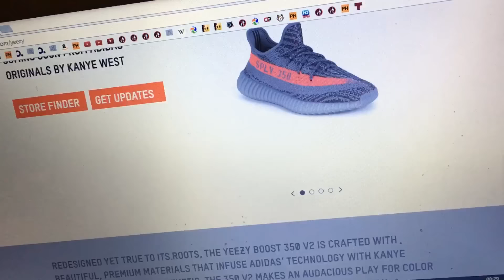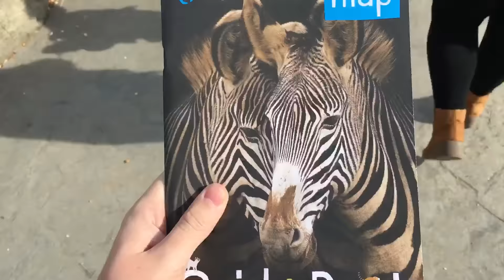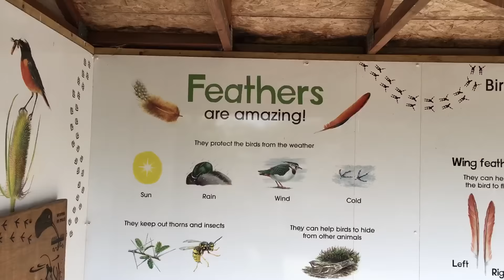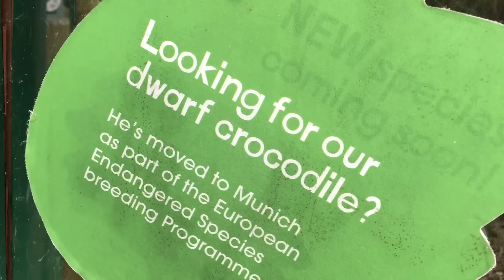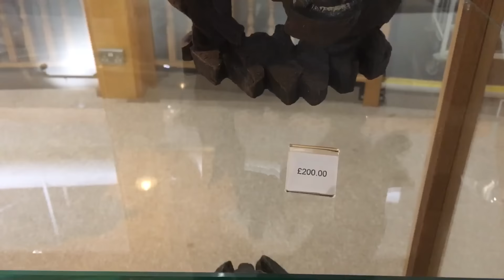Yeezy 350 v2 release and visiting Marwell Zoo in Winchester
Vlog 251. 24th September 2016.